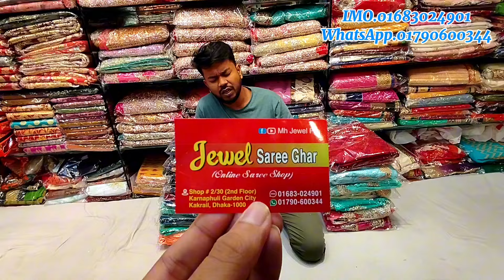অবিশ্বাস্য অফার মাত্র 1700 টাকায় কিনুন 7000 টাকার অরজিনাল ইন্ডিয়ান পার্টি শাড়ি কালেকশন